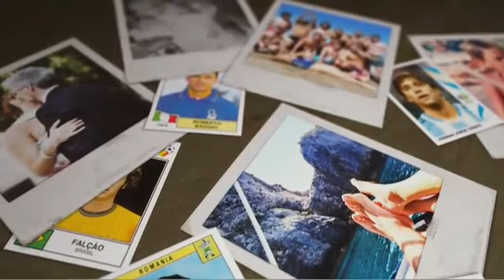Spot | Mundial 2014 | Sky Sport